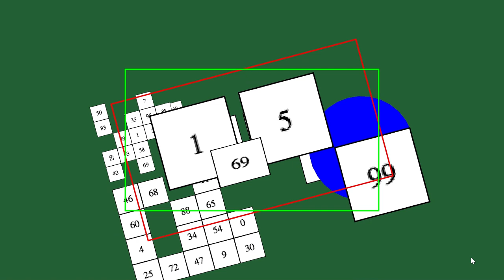Cheese Map - Initial Tests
A few days ago, I decided I wanted to finally make a decently usable map drawable (for SFML) that is flexible enough to do plenty of things.

So, I created Cheese Map.

Still in early testing and development, Cheese Map allows 'classic' grid "tilemaps" as well as layers of free tiles. All in one draw call.

Free tiles are tiles that can be placed anywhere on the map - not restricted to a rigid grid like standard tilemaps.

Cheese map's grid tilemaps are the rigid grid tilemaps but multiple can be used at once. Each grid tilemaps (publicly) stores its tile numbers in a vector of a single value (std::size_t) so the tile data can be easily used separately.

Each grid (tilemap) and layer (of free tiles) can have a z-order assigned to it and the tiles will drawn in the order of its z-order.
They can also have a depth value that determines its distance away from the screen, giving a 3D depth ability.

Control of the map is simple too.
Simply give it your view and it'll automatically update from that including excluding tiles out of range.
That means you can re-position, re-size and rotate (yes rotate!) the view however you like and Cheese Map will deal with it automatically.

Other features include:

* rendering only a range of z-orders and/or only a range of depths. This allows separating the map into multiple draws for different sections. This video shows this in action. The blue circle is drawn separately; it's nothing to do with the map. It is 'inserted' into the map by drawing some map layers, then drawing the circle, then drawing the other map layers. (3 draw calls in total).

* each tile (its texture) can be "texture transformed": flipped horizontally, flipped vertically and/or rotated by 90 degrees.

* a tile "template" can be created and then referenced instead of directly describing tiles, the template can be referenced. This allows everything that references the tile template to be controlled together when the template is modified. Each 'instance' can independently scale and texture transformed (see above).

* each layer/grid can be easily "activated/de-activated" separately using a single boolean. If a layer/grid is not active, it is ignored (and not processed/drawn).

* each layer/grid can also have a colour; this allows the entire layer/grid's vertices to be assigned a colour. Normally, this colour multiplied by the texture colours but you can use the colour however you like if you use a shader.

Eventually, (but hopefully not very long) Cheese Map's source code will be available on the Hapaxia GitHub:

Note that Cheese Map will require SFML. It's currently being developed for SFML 2 but will be later be developed for SFML 3 too.